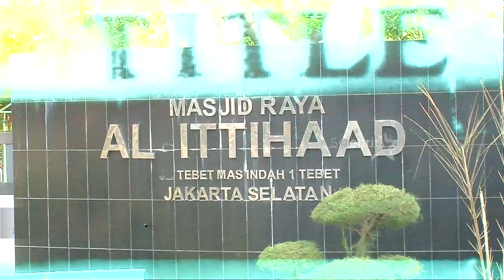Viral, Wafat saat Shalat | Selebrita Pagi